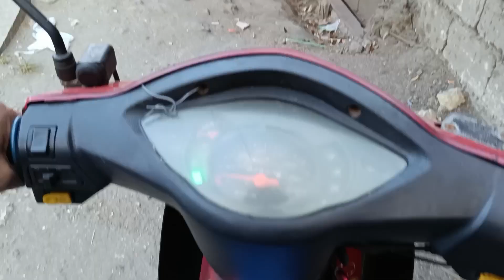PAGKIKITA NI ARNEL PLAZA @RONVILLS SIMPLE VLOG